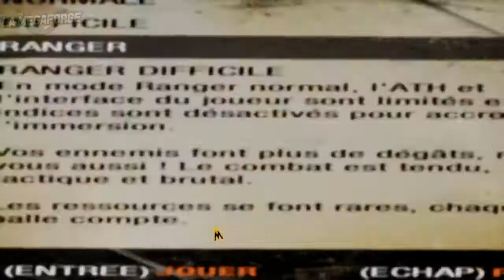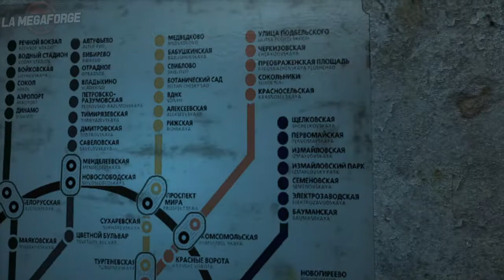Metro Last Light • Un dernier train pour Stalingrad ｢streamer: Poleon｣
Poléon, la prochaine fois que tu fais pas ta description, j'viens chez toi, j'vais chier dans ton lavabo, j'vais nettoyer, assez pour que ça se voit pas que j'ai chié dans ton lavabo, mais pas assez, pour que l'odeur elle reste tout le temps chez toi, et pendant des mois et des mois ça va te torturer, tu vas te dire toutes les nuits "pourquoi ça sent le caca comme ça j'comprends pas" et tu trouveras jamais, ça va te rendre fou, tu vas vouloir déménager, tu vas péter un câble, tu pourras même plus chier toi-même parce que l'odeur agira comme un effet Pavlovien et te rendra dingue, et à la fin tu vas déménager à Liège.